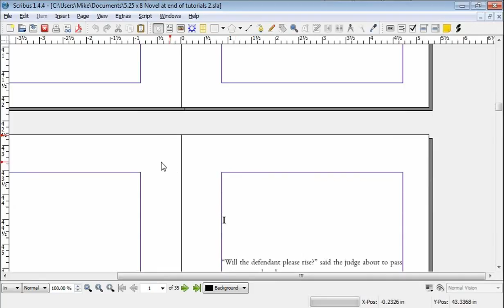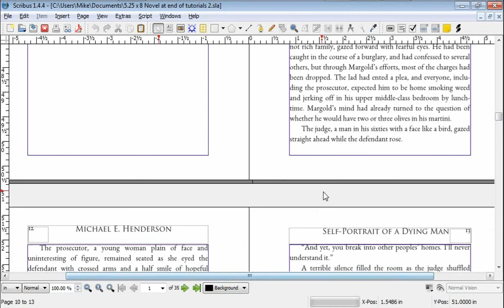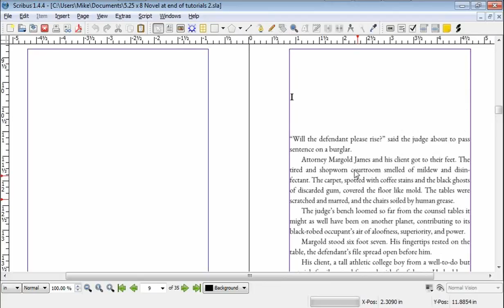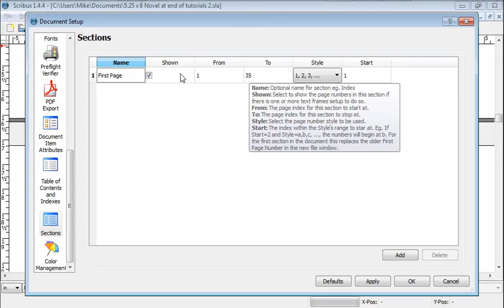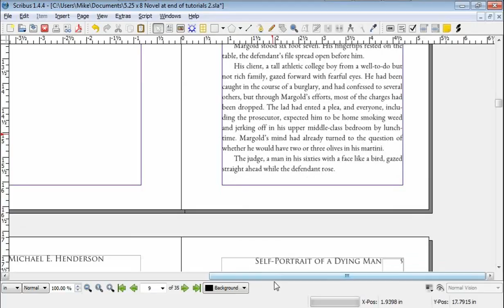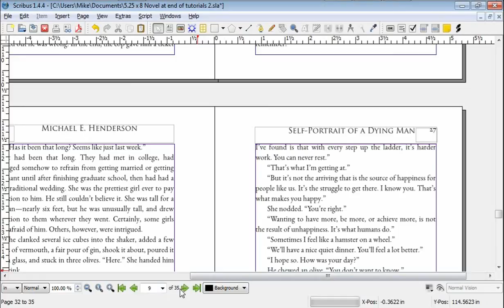How to Typeset a Novel in Scribus Part 11.5: Page Numbers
We look at how to set page numbers in Scribus. When you typeset your novel, the first page number will not be the first page of the document, but the first page of the section of the document that contains the text of the novel.